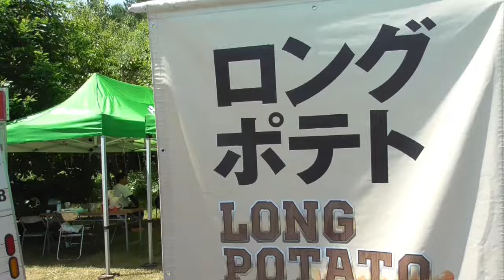2024年6月30日 北海道クラシックカーミーティングinふらの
北海道クラシックカーミーティングinふらのの様子です。